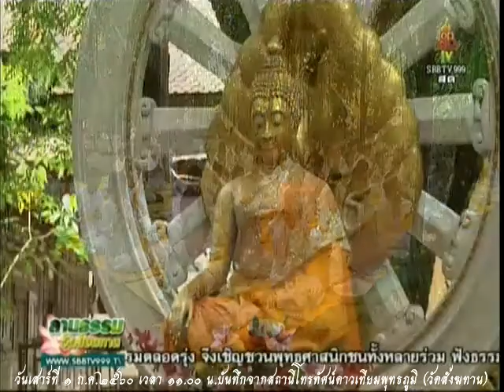วันเสาร์ที่ ๑ ก.ค.๒๕๖๐ เวลา ๑๑.๐๐น. พระมหาเมธิน ธัมมวีโร